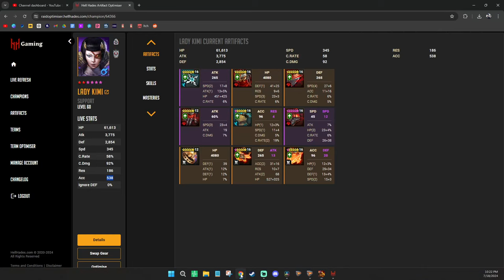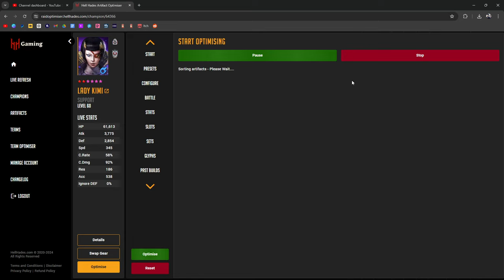Remembering Lady Kimi | Raid: Shadow Legends